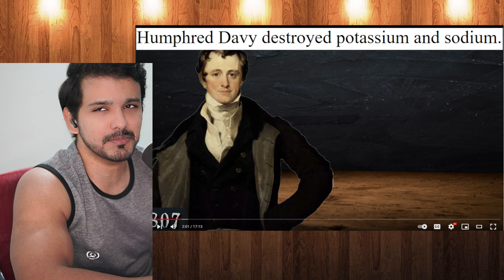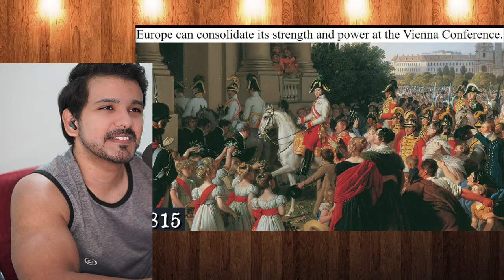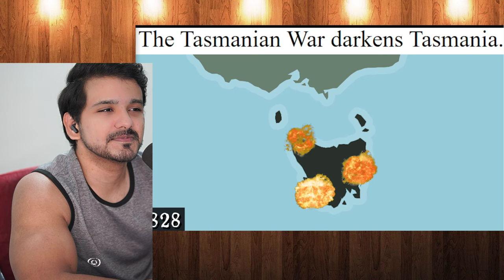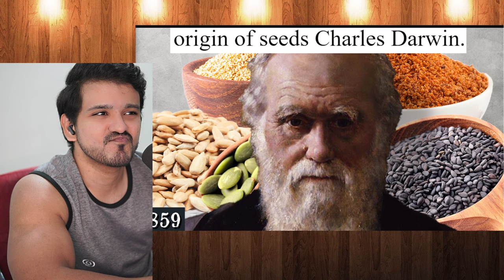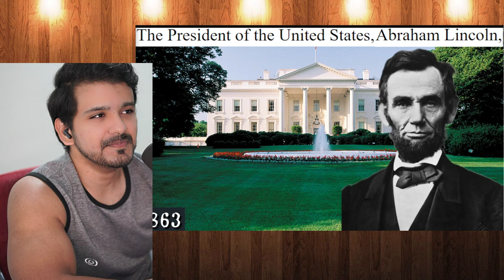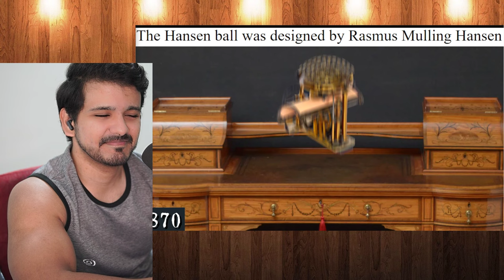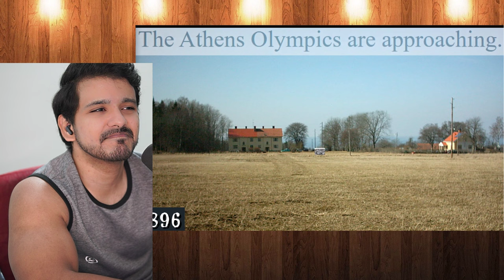Destroying 19th Century History with Bad Translations